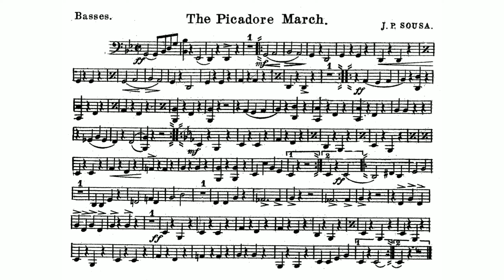The Picadore March by John Philip Sousa - Bass